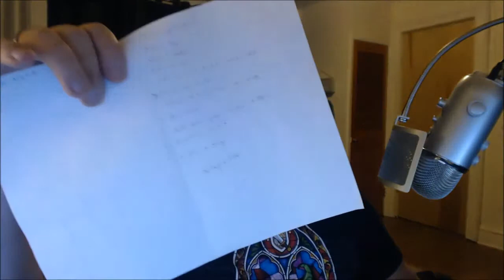Channel Update - January 2015 - HAPPY NEW YEAR!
Like Sub and share to help the channel grow!